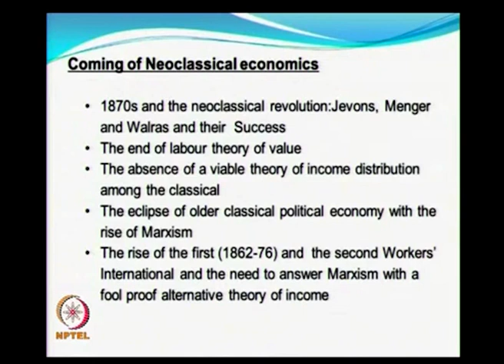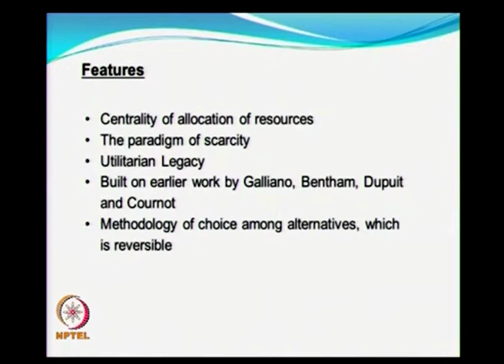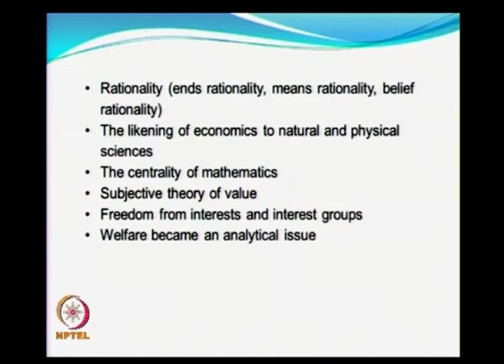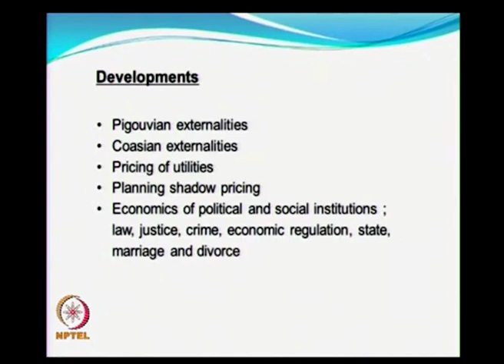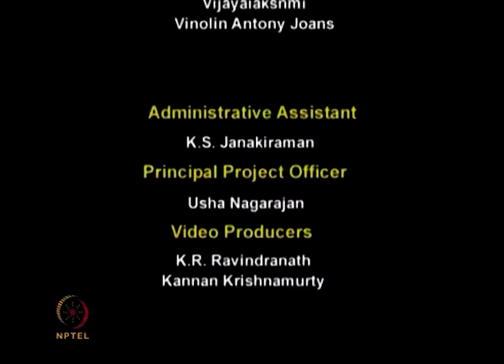Arrival of modern universals in Economics: Neo classical school